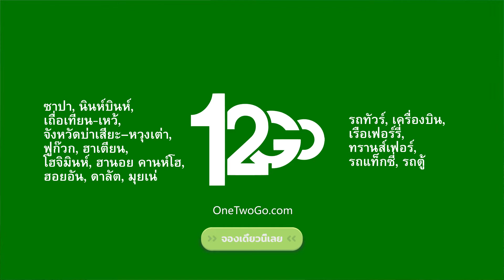เที่ยวทั่ว ประเทศเวียดนาม ไปกับ OneTwoGo.com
"ค้นหาสถานที่เที่ยวยอดนิยมใน ประเทศเวียดนาม ไปกับ OneTwoGo.com
จะจองรถทัวร์ ไป ฮอยอัน, ดาลัต, หรือ มุยเน่
จะลองนั่งรถไฟ สุดคลาสสิค ไป ซาปา, นินห์บินห์, หรือ เถื่อเทียน-เหว้
จะบินไป โฮจิมินห์, ฮานอย, หรือ คานห์โฮ
หรือจะล่องเรือเฟอร์รี่ไปเที่ยว หวุงเต่า, ฟูก๊วก, หรือ ฮาเตียน
จองตั๋วกับ OneTwoGo.com ที่นี่เรามีครบทุกประเภทการเดินทาง เพื่อให้คุณไปถึงทุกที่หมายของคุณใน ประเทศเวียดนาม!"